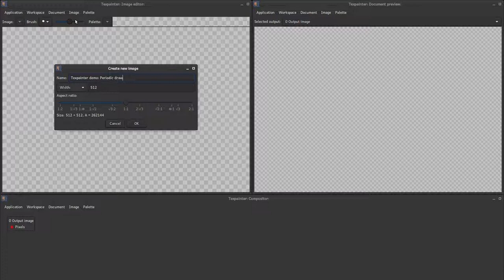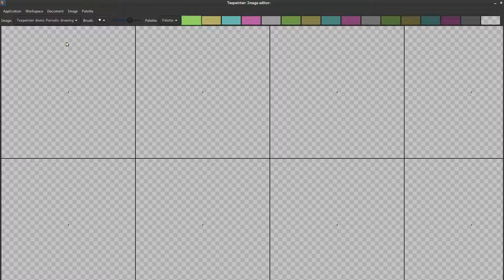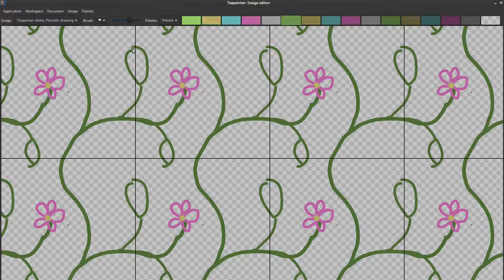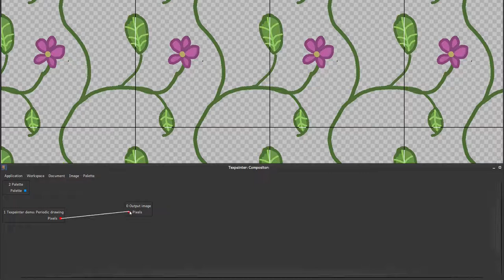Demonstration of how to create a wallpaper in texpainter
This video shows how to create a tilable wallpaper in Texpainter. For more information about the Texpainter project,